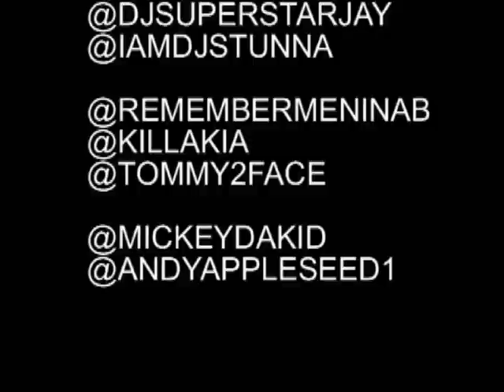TOP 10 FREESTYLES OF 2010 FROM SUPERSTAR RADIO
RAPPERS THAT MADE THE LIST ALBE BACK ALI VEGAS MURDA MOOK LOADED LUX LADY LUCK 40CAL FRED DA GODSON MICKEY FACTZ CHARLIE CLIPS CASSIDY